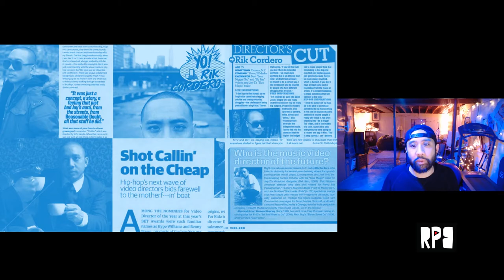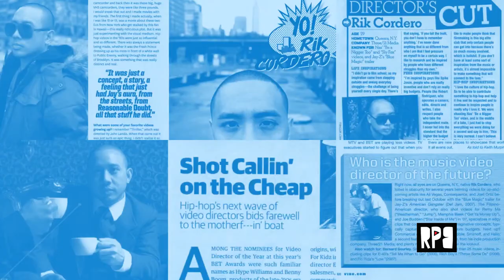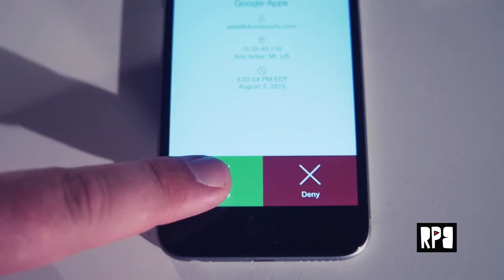From Rappers to Hackers: Why I Left the Music Industry for Technology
A keynote about changing directions in your career that I presented at last year's Intermitten Art + Technology conference in Ann Arbor, MI.

ALL of My Camera Gear and Movies: